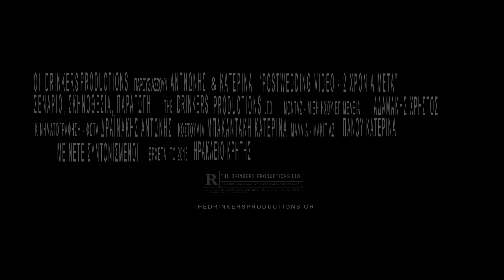Αντώνης & Κατερίνα - Post Wedding Video trailer (Official)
Το επίσημο trailer για το επερχόμενο prost wedding video - 2 χρόνια μετά που έρχεται το 2016. Τι γίνεται μετά το γάμο; Είναι τα πράγματα όπως τα ονειρεύεσαι;